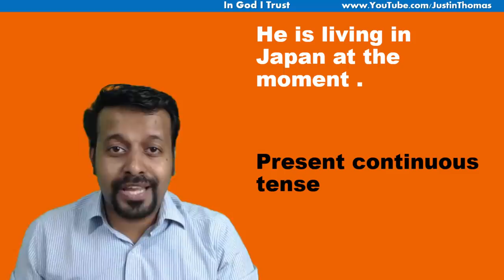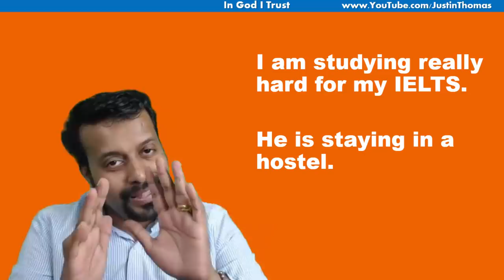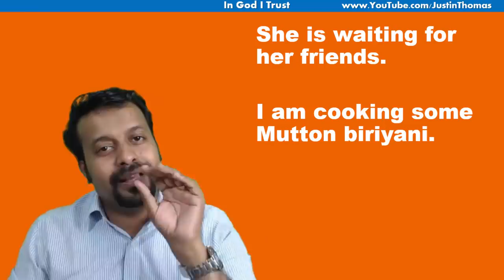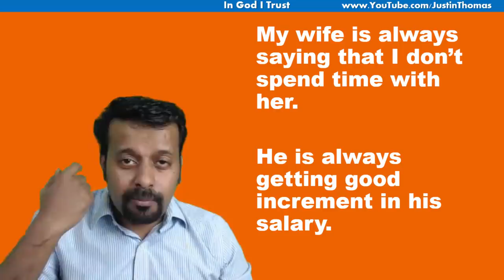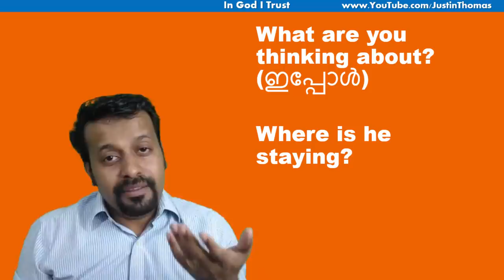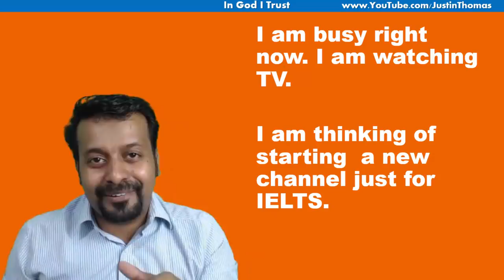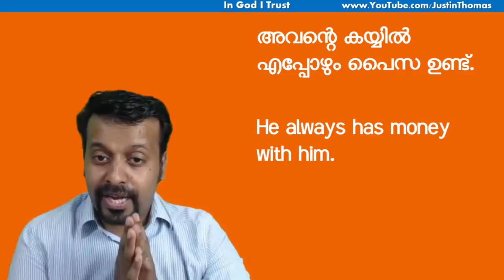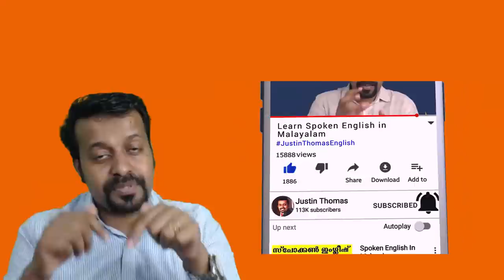അവന്‍ ഇപ്പോള്‍ ജപ്പാനില്‍ ആണ് താമസിക്കുന്നത്-Tenses-Chapter 243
നന്ദി